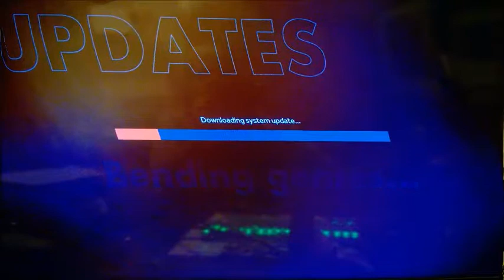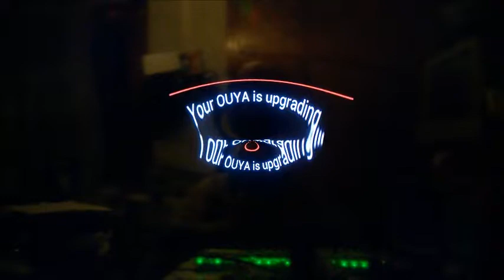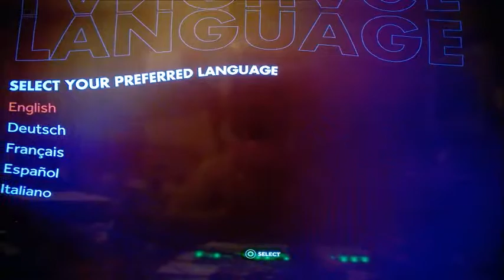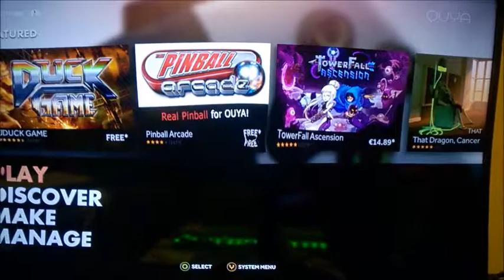THE OUYA intoxicated EXPERIENCE (feat. OUZO MINI)